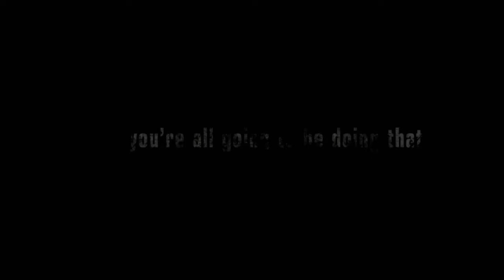NEGAN GAMEPLAY REVEAL TEKKEN 7 The walking dead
NEGAN GAMEPLAY REVEAL TEKKEN 7 The walking dead➤Tekken World Tour Finals 2018 in Amsterdam ➤ Last Chance qualifier ➤ Tekken World Tour 2018 ➤ Tekken World Championship final 2018  ➤ This is the final tournament of the tekken world Tour. Knee, Chanel, jeondding, kkokkoma, book, JDCR, Saint, Qudans, Jimmyjtran, anakin will fight to decide who is the Tekken 7 season 2 champion of 2018.